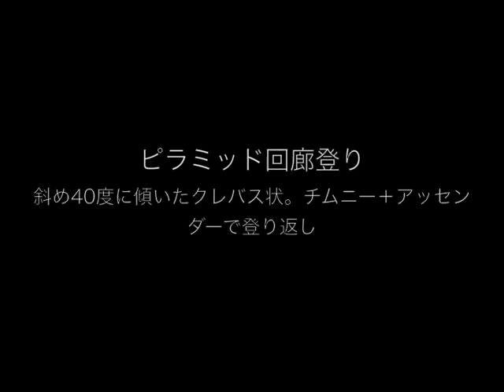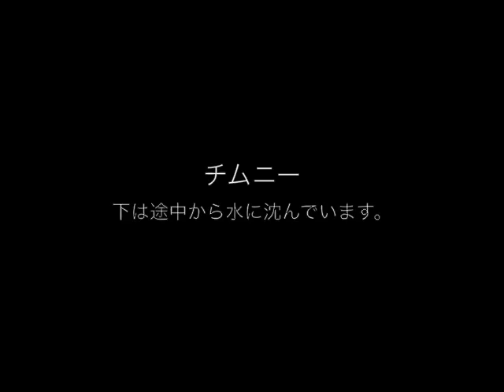20091018洞窟探検ーケイコク洞01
20091018ケイコク洞01